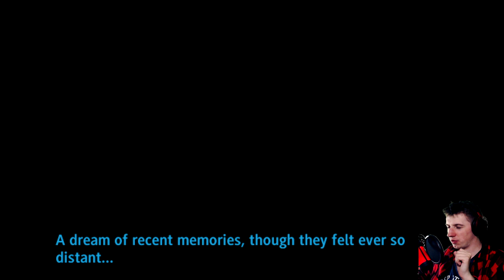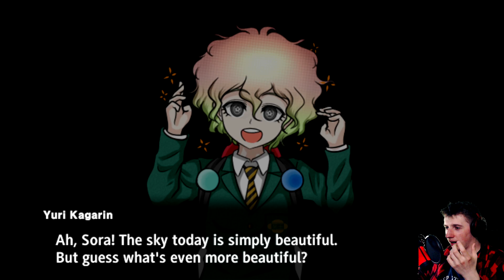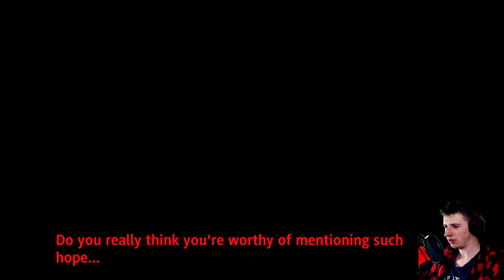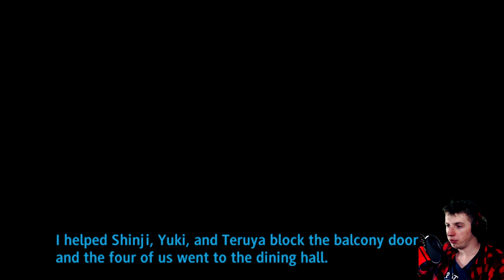PLAN PRZECIWDZIAŁANIA - Super Danganronpa Another 2 (SDRA2) [PL] [#52]